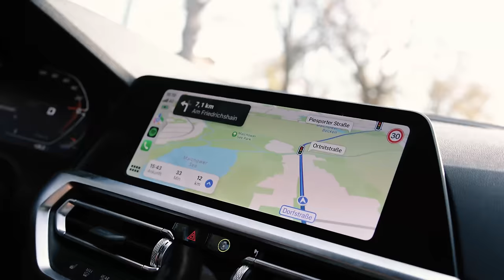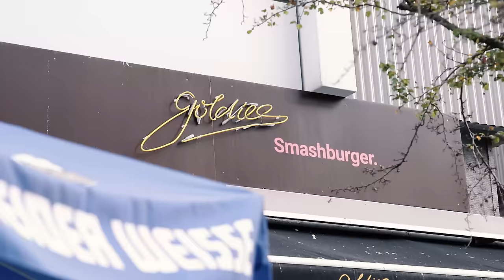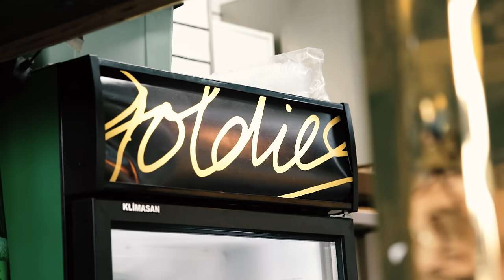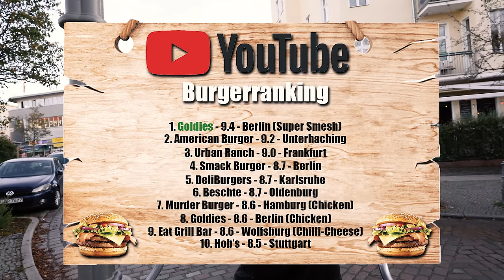100x BESSER als McDonald´s - Sie bauen McDonald´s Burger nach!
Goldies in Berlin hat es sich zur Mission gemacht die guten alten McDonalds Burger nachzubauen und zu verbessern. Der gute Lukas kührte sie kürzlich sogar zum besten Burger Deutschlands. Mein Urteil!
Meine Produkte:
Saftig-Shop.de
Code: Holle10
Goldies Smashburger:
Adresse: Graefestraße 93, 10967 Berlin
Gute Arbeiter:
Feinschnitt, Finales Video: Filmjohann